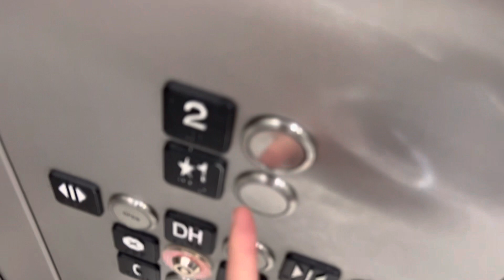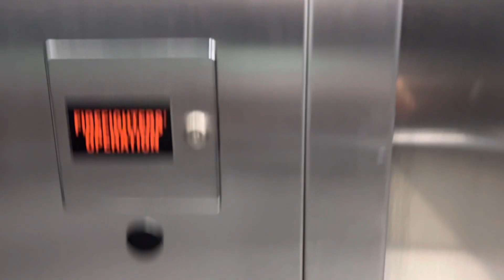Kone KSS-570 elevator at H&M galleria mall Houston TX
Rating-7/10

Brand:Kone

Installation:unknown

Button type:KSS-570

Capacity:4000 Ibs

This is a rather nice elevator and store but I had a lot of stuff in my hands so that’s why I kind of had a lot of stuff.